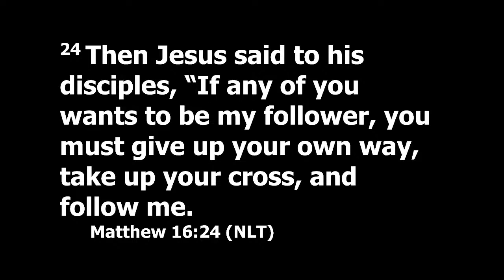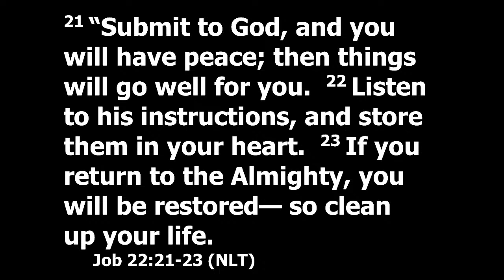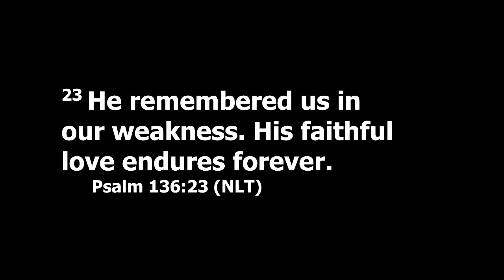Welcome to JC3; We do not own the rights to this music